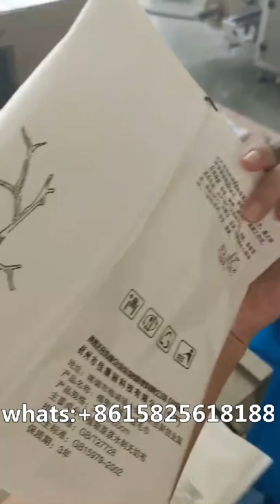No-woven disposable towel bath towel cutting folding packing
無紡布一次性毛巾浴巾包裝機

High speed new tableware napkin spoon fork knife straw disposable airline plastic cutlery auto packing line could be packed disposable / plastic napkin(paper tissue), spoon, fork, knife, salt/pepper, sugar, straw, toothpick, chopsticks, stirrer, wet wipe. specialized for daily necessities of airline, hotel, restaurant, fast food.
Haihang pack machinery is located in the “ Chinese package manufactory city”, Wenzhou City,Zhejiang. Holding the notion of“faster,better,cheaper” we are in the leading position of this field and set the R&D,production ,sales and service into intergration.
 Haihang is specialized in the automatic packing machines for plastic (paper) cup/bowl, drinking straws, a set of tableware including napkin(automatically fold) ,plastic knife/fork/spoon, and other  hotel and plastic suppliers. Especially, napkin cutlery packing machine.
    We have been winning a great reputation as selling the product to more than 30 domestic provinces and to over 10 oversea districts and areas  such as America, Japan, Thailand, Pakistan , India , Malaysia, Russia, South-America ,South-Africa etc.
 We warmly welcome customers at home and abroad to visit our company.